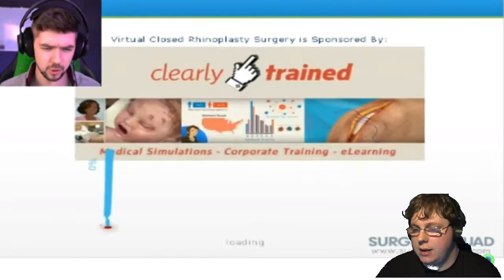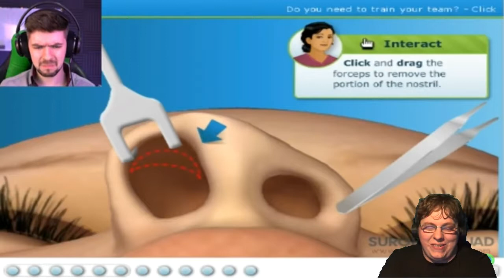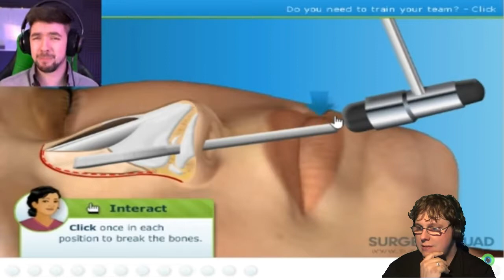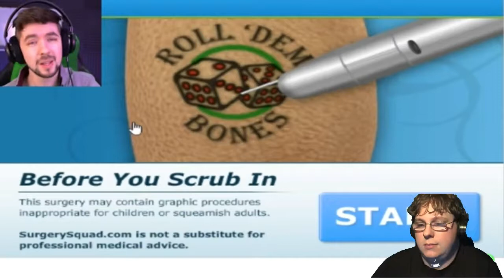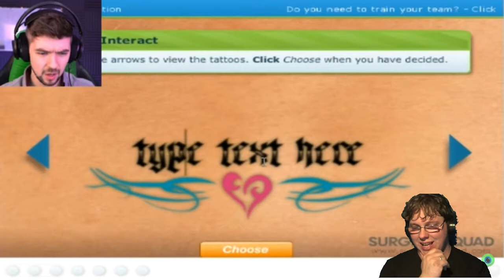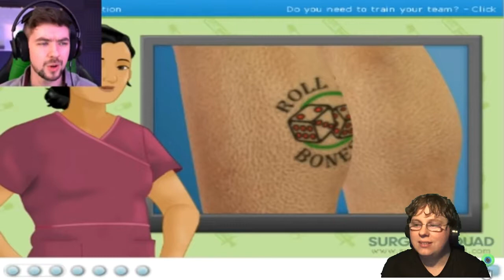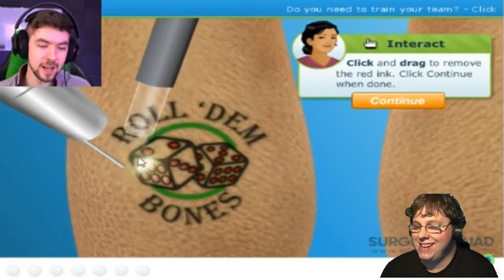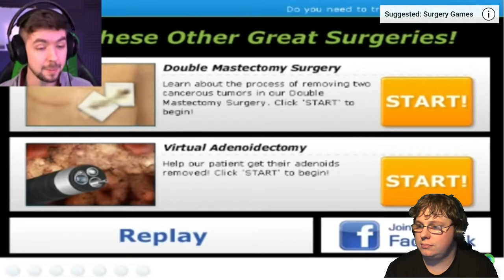My Reaction to Jacksepticeye Surgery Squad Video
Figured why not do another Jacksepticeye reaction, I always enjoy his videos and all the good he's done in the world. Thanks again to Jacksepticeye for being the inspiration and motivator that a lot of us love.